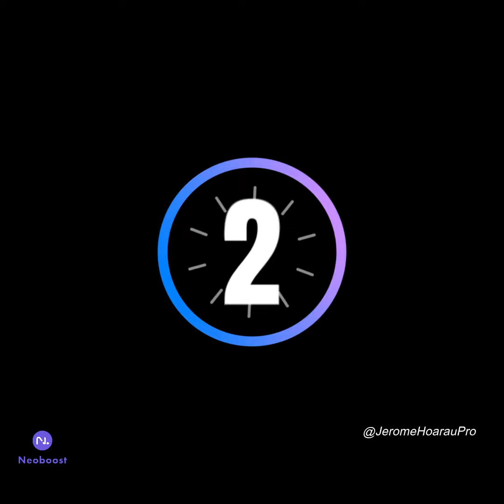Lire améliore votre vie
Expérimentez la lecture d'un texte  à la vitesse de 600 mots par minute.

Grâce à l'application Neoboost (Neoboost.fr) vous pouvez "muscler" votre cerveau pour qu'il puisse doubler votre vitesse de lecture en 30 jours d'entrainement.